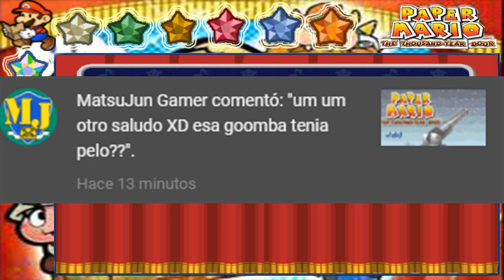Mucho plataformeo y engranajes/Paper Mario: La Puerta Milenaria #84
Hola a todos y todas, continuamos con el octogésimo cuarto capítulo de Paper Mario: La Puerta Milenaria, espero que les guste.